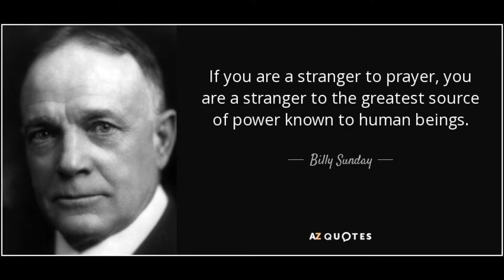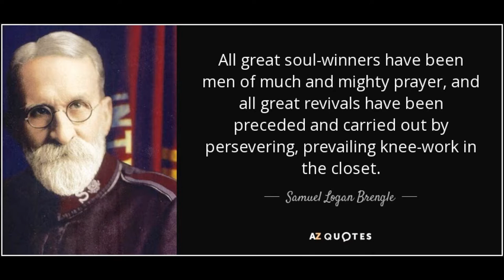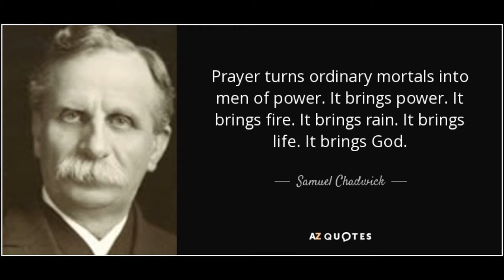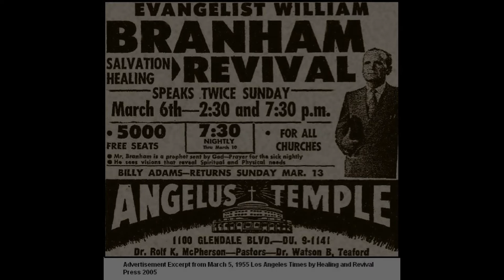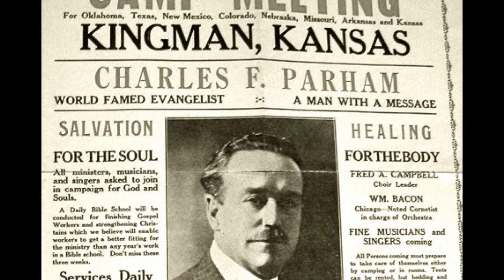What is Revival Pt1 - Pastor Leon Harris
Pastor Leon Harris is the Senior Pastor at True Vine International Ministries and serves as one of the board of directors at Revelations Bible College and Seminary, where he also plays a pivotal role as a lecturer.

Pastor Leon operates within all the gifts of the five fold ministry as an Apostle.He has a heart for the nations, and for the body of Christ at large. The Lord has graciously allowed him to minister in Africa and Europe at various churches and their respective conferences.

Pastor Leon has seen people healed and delivered by the power of the Holy Spirit and firmly believes that healing is the children’s bread and that healing's are for today. In addition to his role as a teacher of the Word of God, Pastor Leon moves strongly in the prophetic!